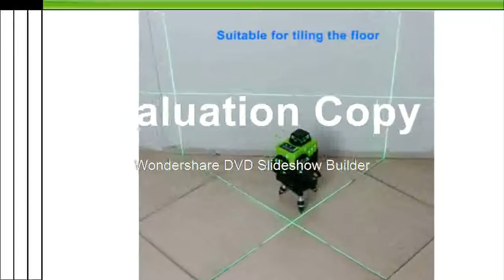12Lines 3D Laser Level Tripod Self Leveling Cross Horizontal 360 Vertical Green Lasers Receiver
12Lines 3D Laser Level Tripod Self Leveling Cross Horizontal 360 Vertical Green Lasers Receiver
Product On Aliexpress

Brand Name:KaiTianSize:22x16x25cmPrecision:0.01Wavelength:532nmMeasurement Model:12 linesModel Number:Laser LevelsType:Vertical & Horizontal LasersType :Vertical Horizontal LasersMeasurement Model:12 LinesModel Number:Laser LevelsSize:22x16x25cmPrecision :0.01